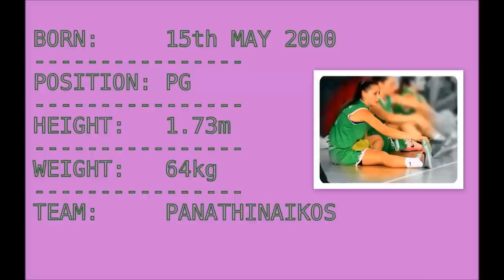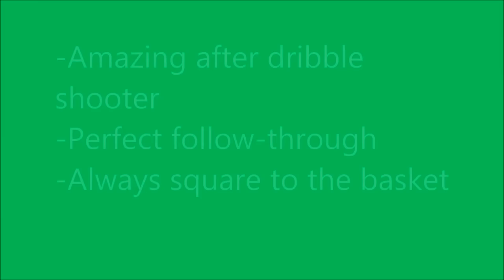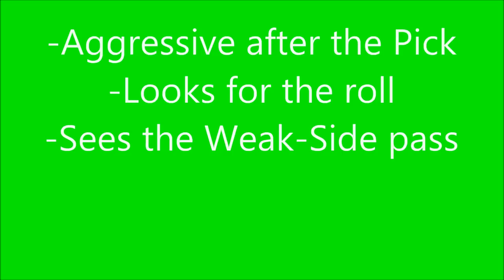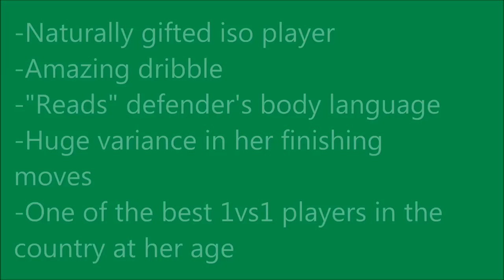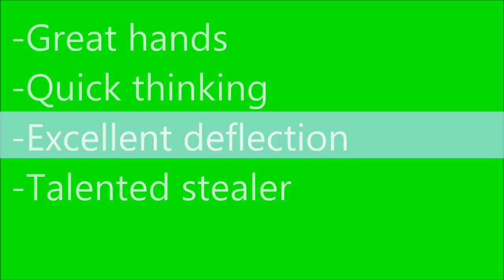ISMINI PRAPA - 2015/2016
Ismini Prapa's mixtape. Highlights from the beginning of the 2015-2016 season.